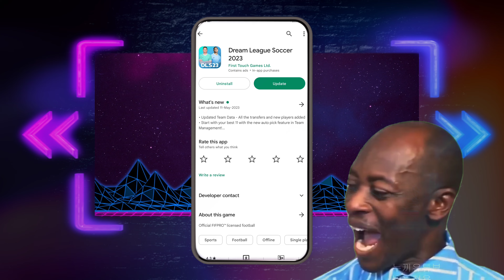DLS23 New UPDATE Version & 🤔| All New Feature and UI New Players added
This video is a description of New Updated Version of dls23.
This is a gaming Channel for the most awesome gameplays. If u love Gaming Like i do Follow along and help me to acheive reaching a subscriber goal of 5000. See you seen in upcoming videos.

dls 23 dinheiro infinito,
dls 23 mod apk,
dls 23 new update,
dls 23 update,
dls 23 tips and tricks,
dls 23 skills,
dls 23 hack download unlimited coins,
dls 23 mod apk download,
dls 23 apk obb data,
dls 23 ads not showing,
dls 23 argentina kit,
dls 23 all skills,
dls 23 argentina player rating,
dls 23 apk,
dls 23 all player ratings,
dls 23 all secret players,
all secret players in dls 23,
all skills in dls 23,
ads not showing in dls 23,
all legendary players in dls 23,
al nassr dls 23,
alisson vs courtois dls 23,
dls 23 best formation,
dls 23 best team,
dls 23 best defenders,
dls 23 best goals,
dls 23 best midfielders,
dls 23 best settings,
dls 23 best goalkeeper,
dls 23 bicycle kick,
dls 23 barcelona,
dls 23 beginning,
best formation in dls 23,
best players in dls 23,
best team in dls 23,
best defenders in dls 23,
best midfielders in dls 23,
best goalkeeper in dls 23